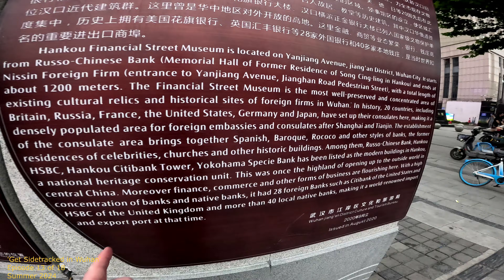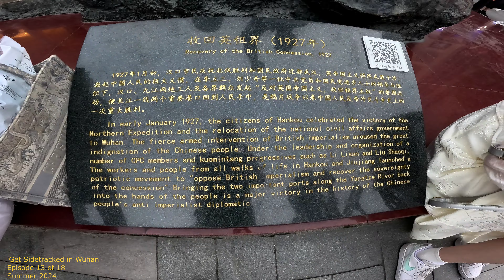🇨🇳 Wuhan, China: Jianghan Pedestrian Street 江汉路步行商业街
Filming and walking WUHAN street by street, alley by alley, road by road, and building by building...Walking Wuhan Streets in 4K. GoPro 12 Camera. Filmed in Summer of 2024.